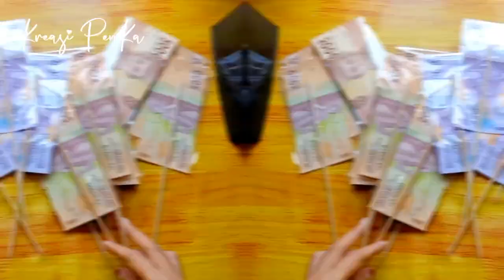Buket Uang 15 Lembar dan Bunga Artificial Tema Pink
Tutorial buket uang 15 lembar dan bunga artificial tema pink.
Buket uang 15 lembar nominal Rp 10.000 dan Rp 5.000 ditambah bunga artificial, membuat tampilan buket menjadi semakin cantik.
Cara membuat buket uang 15 lembar yang mudah, hemat kertas dengan hasil buket mekar.

Bahan :
Uang 15 lembar
Bunga artificial :
Mawar :
Pita
Selotip bening, lem

Jika suka dengan video tutorial saya, klik suka dan bagikan.

Jika ada pertanyaan, kritik dan saran silahkan tulis di kolom komentar.

Selamat berkreasi bersama Kreasi PenKa.